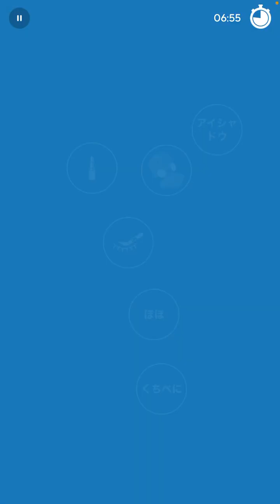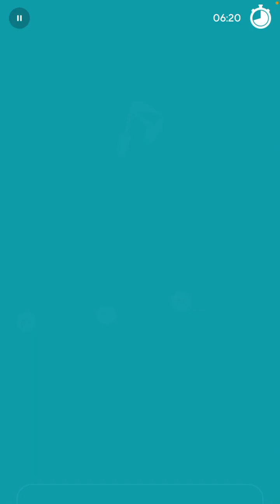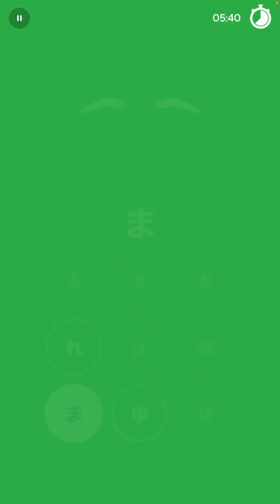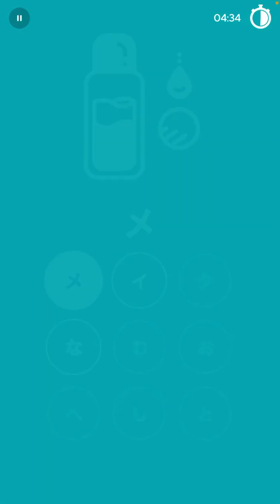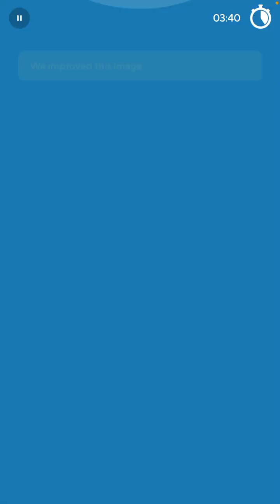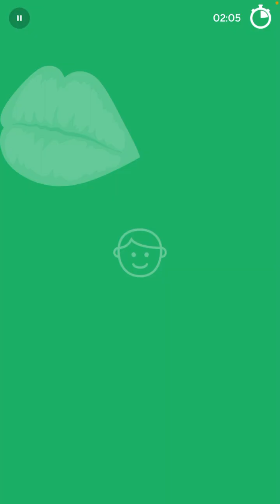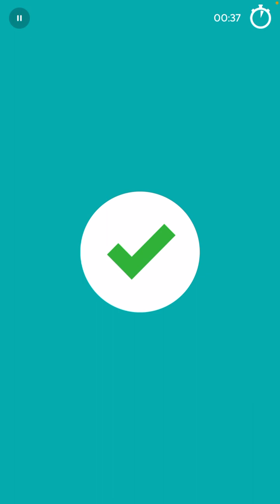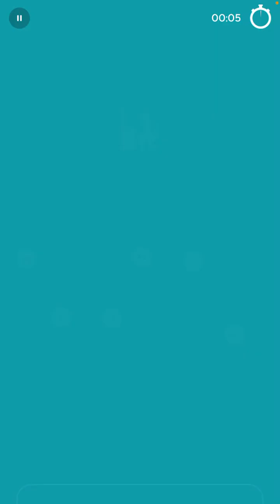2023-09-21 Drops Japanese 03